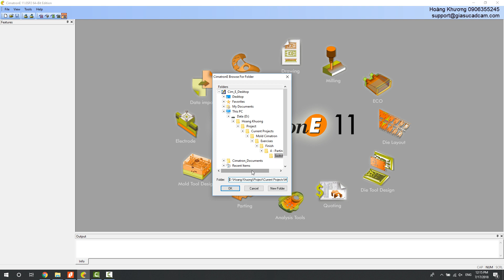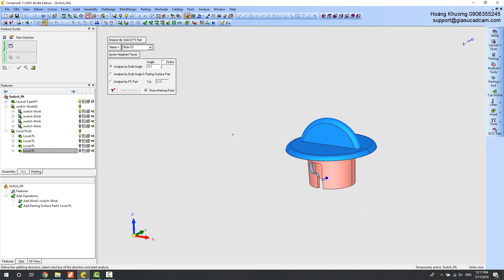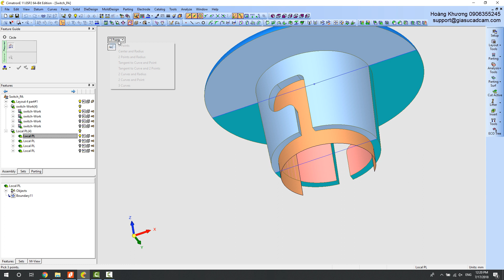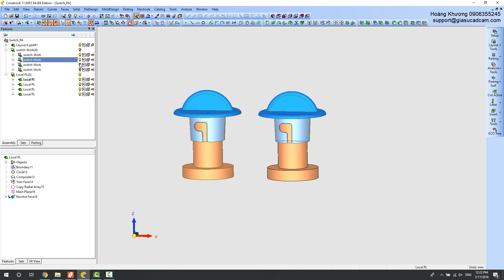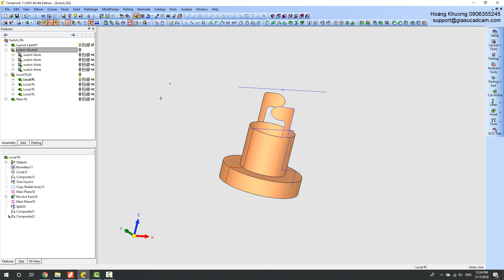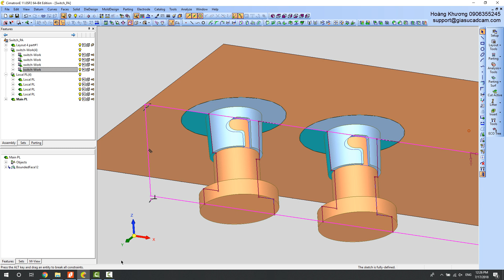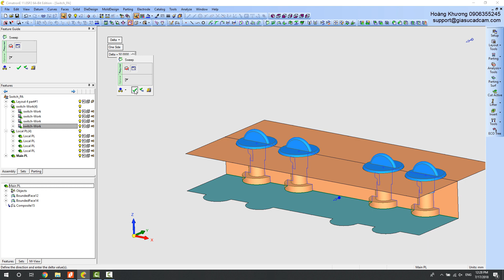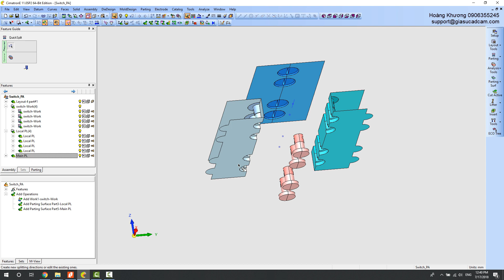18 - Tách khuôn cho chi tiết Switch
• Thời lượng : 16phút
• Độ khó : **

Những điểm cần chú ý:
- Bố trí sản phẩm bằng layout tự tạo (không dùng layout mặc định)
- Dùng lệnh Load Work Parts một lần để đưa 4 mẫu giống hệt nhau vào khuôn
- Tạo mặt phân khuôn cho Core & Cavity và các Slider & Insert